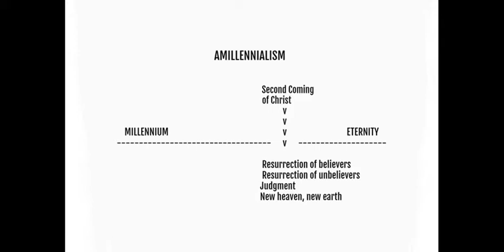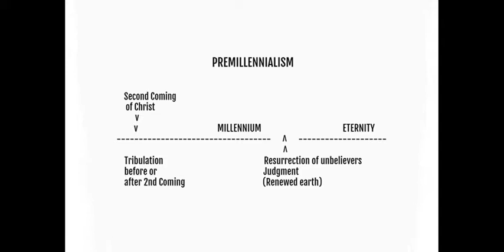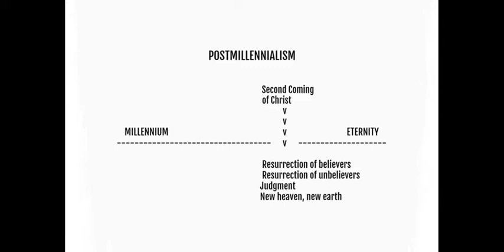What does this mean? The Millennium -- Full message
First Church of God
4600 W. 111th Street